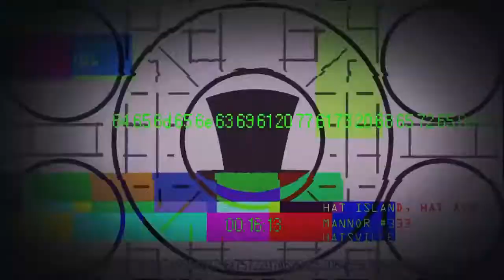Villainous - Shake It [AMV]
it was just gonna be demencia at first but there wasnt enough footage so It's kinda a mix, mostly bh. I was gonna sync it all nice and clean but i was 2 lazy oopsie.
oohh btw once i get 100 subs i'll be able to have a custom url! so im excited for if that ever happens. comment if u have requests below, i'll be in touch + i love the feedback.